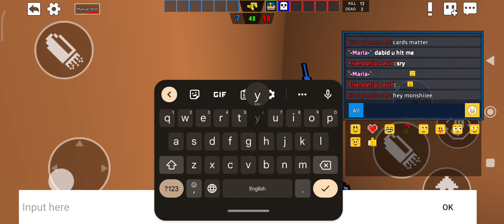Casually annihilating my friend in Ssn practice.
Just a friendly fight.No hate pls.